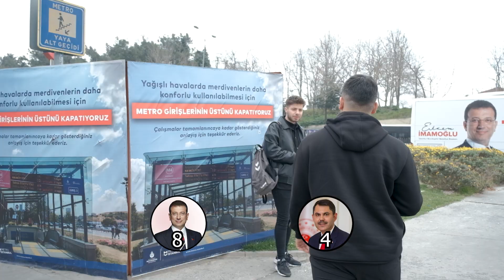CHP’NİN KALESİ SARIYER’DE SORDUK | MURAT KURUM MU? EKREM İMAMOĞLU MU?